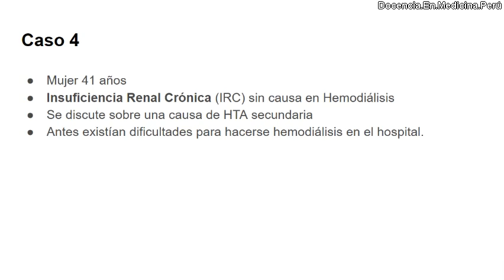Hemodiálisis: Cuando los seguros no cubrían sus costos en Perú - PodCast 17 diciembre 2022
Antes del 2005, el seguro público no cubría los costos de hacer una hemodiálisis a un paciente en un hospital público de Lima, Perú.
¿Qué ocurría entonces?